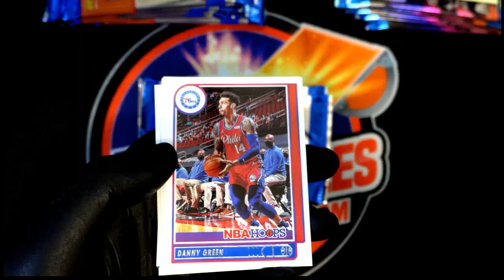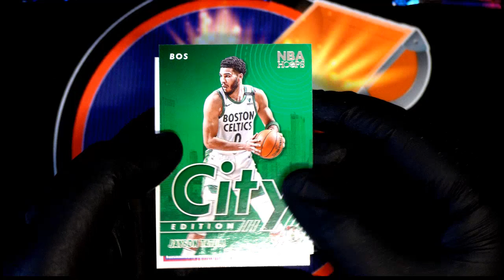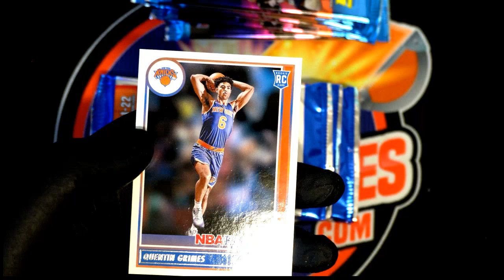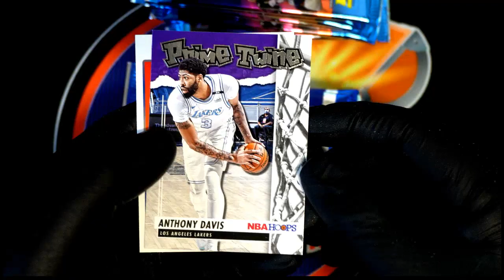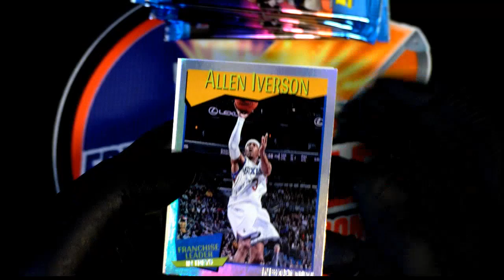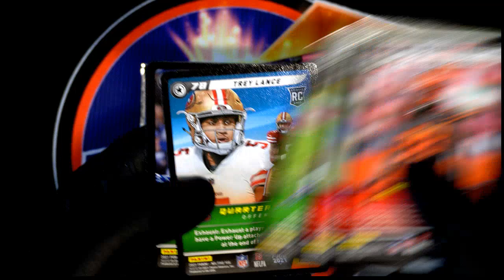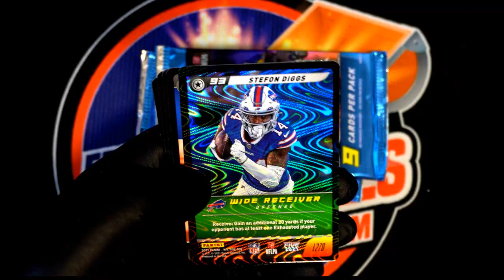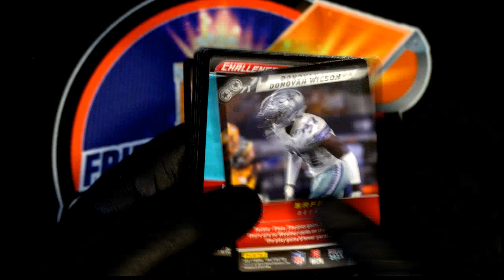Joe S Chris M & Nate W PACK RIPS